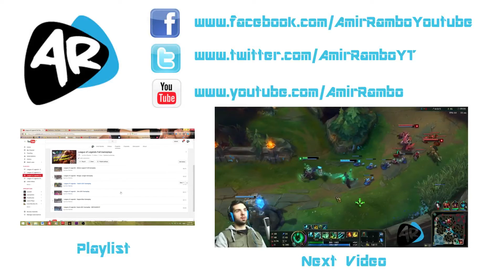FIGHT CLUB! | Story Time | League of Legends Gameplay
Hello Ladies and Fellas!

So this was just a quick little story about one of my many stories while at school!

Hope you all enjoy and can relate to :P

Enjoy xD